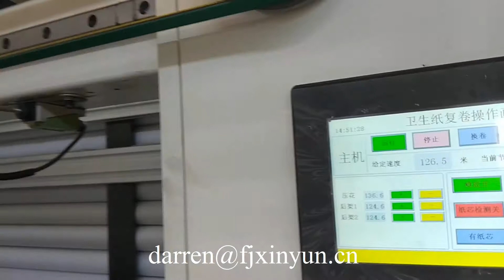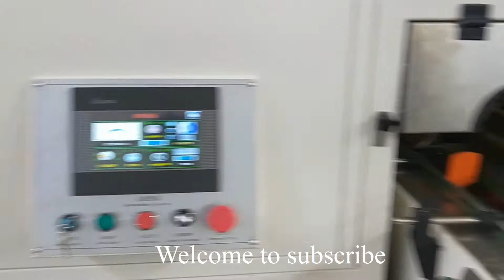Automatic machine for producing toilet paper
ADD: Quanzhou City,Fujian Province,China
Contact person: Darren Pan
M.B:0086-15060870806 (Viber Wechat and WhatsApp)
Skype:peilun87